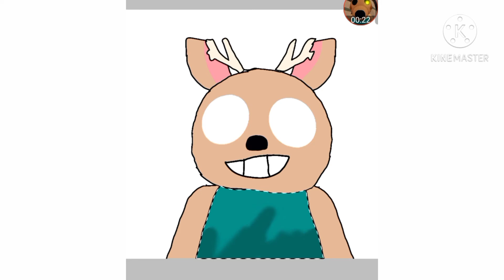i draw dissa but....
dissa is sans !

LOL

stay safe 🙏❤